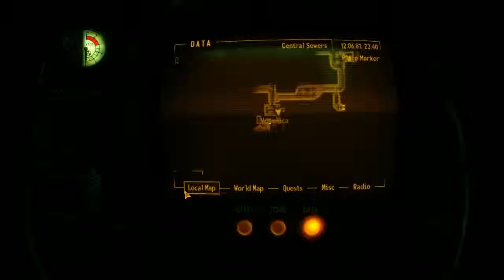Fallout NV [Hardcore] - P.134 - The Sewers - Ye olde OneTwo